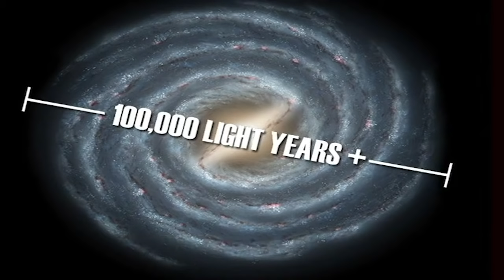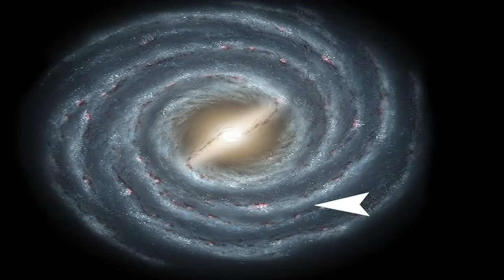Indescribable | Pastor Louie Giglio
OFFICAL and RE-MASTERED
Born out of the song INDESCRIBABLE, written by Chris Tomlin and Louie Giglio, this talk was first delivered on the Indescribable Tour in October 2005. Since then it has become one of the most widely-shared talks in modern Christian culture, reaching more than 1 million views & downloads.

SUMMARY

The heavens are telling the glory of God, and their expanse declares the work of His hands.

Night after night they remind us of just how small we are, and how huge God is. Looking out into the far reaches of the universe, we find a seemingly infinite expanse of mystery and wonder, intricately fashioned by a God of unfathomable size and power. Just a glimpse of one of the billions of visible galaxies He has formed resizes us, shrinking us, and the world we call home, to seeming insignificance in an instant. But as tiny as we may seem, the God who knows every star by name also knows yours, and mine.

And in the most stunning rescue imaginable, God sent His Son to this spinning planet we call home--the Creator reconnecting us to Himself with life that never ends. Indescribable takes us on an image-rich journey through the cosmos, allowing us to peer into God's universe to discover the amazing magnitude of His greatness and grace.

ABOUT LOUIE GIGLIO
Louie Giglio is Pastor of Passion City Church and the Original Visionary of the Passion movement, which exists to call a generation to leverage their lives for the fame of Jesus.

Louie is the national-bestselling author of Not Forsaken, Goliath Must Fall, How Great Is Our God: 100 Indescribable Devotions About God and Science, Indescribable: 100 Devotions About God & Science, The Comeback, The Air I Breathe, and I Am Not But I Know I Am.

Louie and Shelley make their home in Atlanta, Georgia.